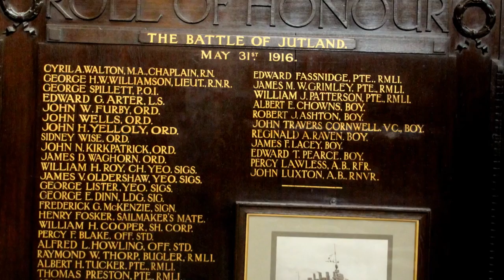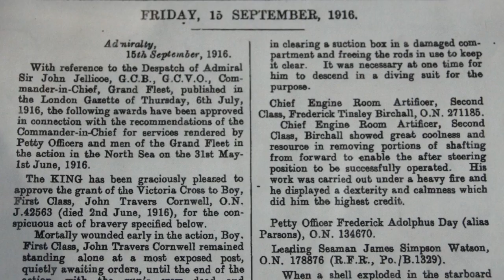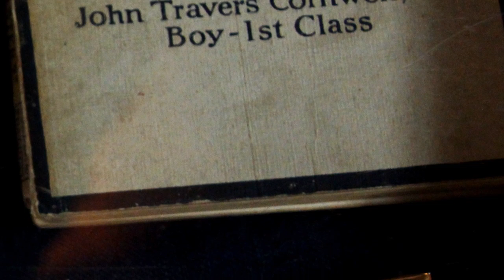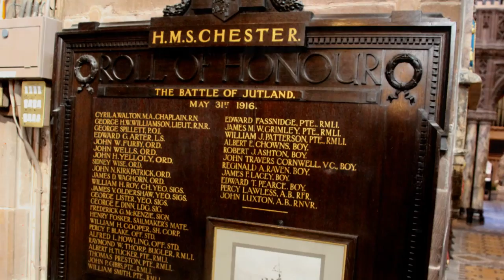Chester Cathedral - Battle of Jutland, HMS Chester and John "Jack" Travers Cornwell VC Memorial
Chester Cathedral - Battle of Jutland, HMS Chester and John "Jack" Travers Cornwell Boy 1st Class VC Memorial. Photography Neil G. Original music written/played by Neil G  - Roland Ready Strat/GR55 Gutiar Synth.